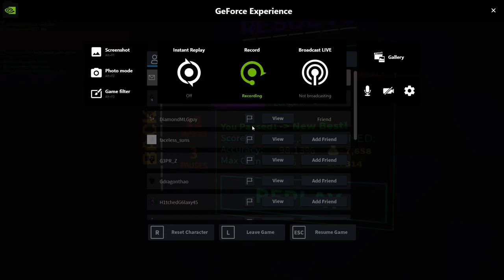Sound Space | Nekodex - Circles | 12 misses (3 Pauses ) 98.13%